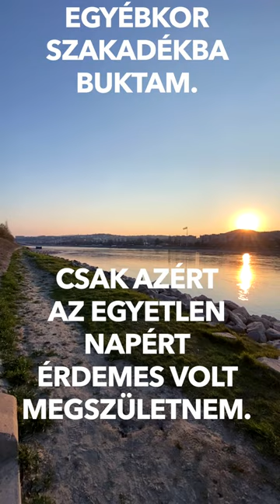Weöres Sándor: Üdvösség